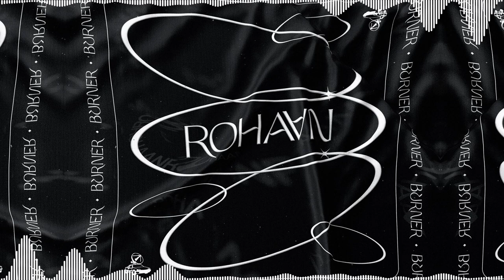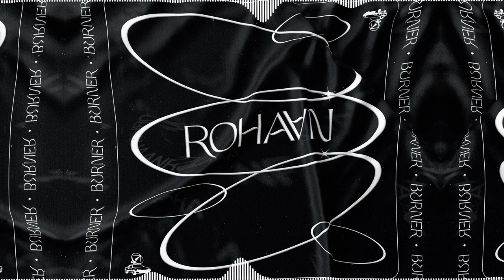Rohaan - Burner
Beat-master Rohaan returns to MAD ZOO with his new single 'Burner'.